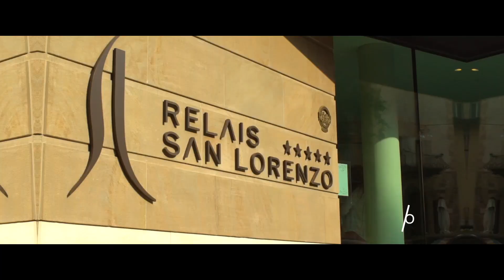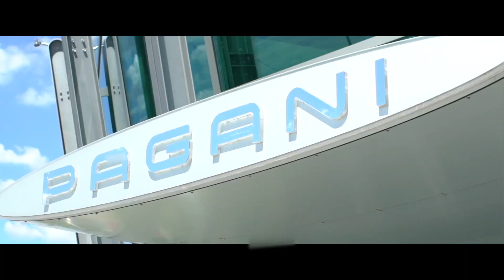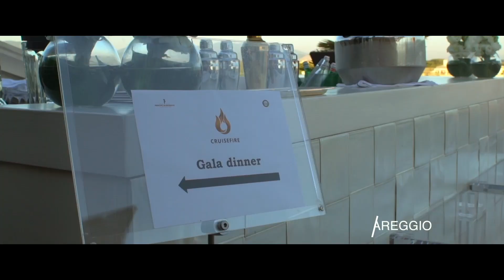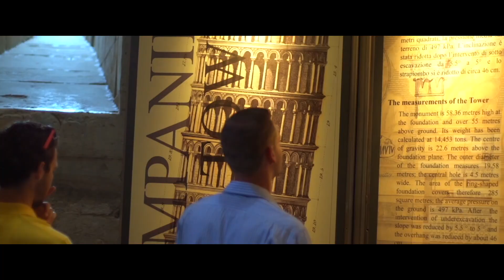Cruisefire Summer Drive 2018 I Sportwagentour in die Toskana und den schönsten Weinbergen.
Eine absolut aufregende und atemberaubende Sportwagentour mit Highlights der Superlative. Ein Connoisseur Event, dass seines gleichen suchte. Die besten 5* Hotels Italiens. Gastronomie für Gourmets. Ein Startspektakel in Sankt Moritz. Boote auf dem kristallklaren und tiefblauen Comer See. Einblicke in die geschlossenen Hallen der Supersportwagenmanufaktur von Pagani Automobile. Exklusive Tastings in der berühmtesten Weinregion Italiens. Einmalige Panoramen des Chiantis in der Toskana. All dies war noch nie da gewesen und verschaffte einzigartige Erlebnisse von Beginn an. Die Verbindung dieser Erlebnisse war der Sportwagen. Wir meisterten herausfordernde Kurven in spektakulären Landschaften und wurden Teil einer einmaligen Erfahrung.